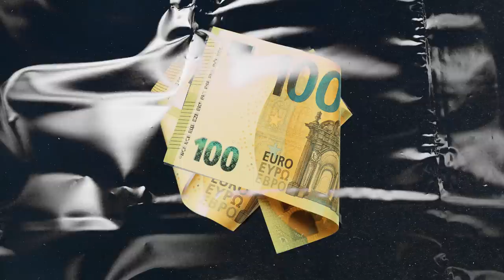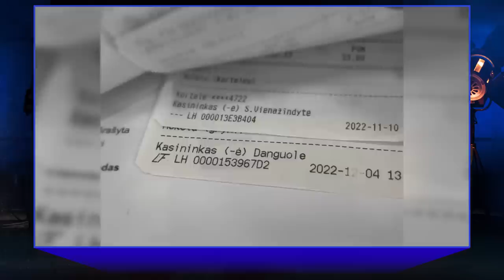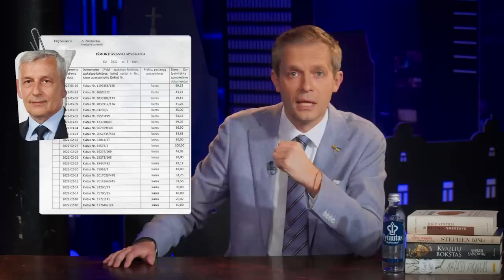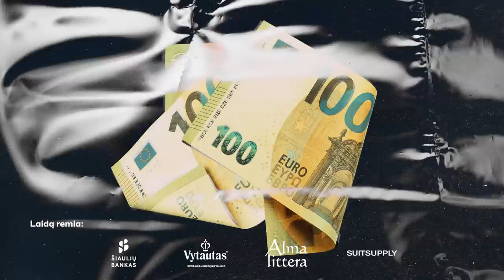SKAIDRINAM 2023 | JONAVA | Sinkevičius pasiaiškina | LSDP bėdos | Kuro kortelių rekordas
💡 „Skaidrinam“ palaiko:
🤝Išskirtinė ne tik dizainu, bet ir naudomis. Šiaulių banko kosminė kredito kortelė
📖 Stephen King „Apie rašymą. Memuarai apie amatą“

SKAIDRINAM 2023 sveikina atvykus į Jonavą. Miestą, kurį valdo LSDP jau nominuotas į premjerus po 2024 m. rinkimų ir LSA prezidentas Mindaugas Sinkevičius. Į miestą, kurio merui reikia pasiaiškinti dėl savo išlaidų, o gauti gauti duomenis buvo sunkiau nei atrasti Šventąjį Gralį. Į miestą, kuriame užfiksuotas naujas nacionalinis Lietuvos piktnaudžiautojų rekordas.